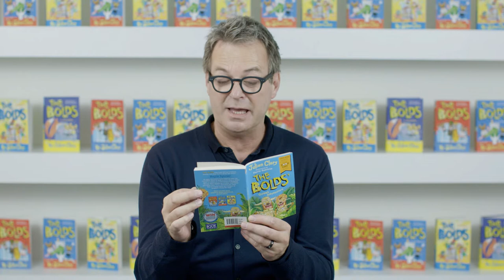Julian Clary reads from The Bolds' Great Adventure (World Book Day book)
Mr and Mrs Bold are just like you and me: they live in a nice house (in Teddington), they have jobs (like writing Christmas cracker jokes) and they love to have a bit of a giggle. One slight difference: they're hyenas. Yes, that's right - they're covered in fur, have tails tucked into their trousers, and they really, really like to laugh.

The Bolds Series, written by Julian Clary, illustrated by David Roberts
Available from all good book shops!

The Bolds
The Bolds to the Rescue
The Bolds on Holiday
The Bolds in Trouble – New for 2018!!!
The Bold’s Great Adventure – World Book Day £1 Book for 2018

"Joyful" - Telegraph, Best Holiday Reading for Kids

"Funny and clever with a good dose of yucky humour. Children will appreciate the wry digs at the nonsense of modern living and Roberts' illustrations are an absolute delight." - The Bookseller, Fiona Noble

"We loved the silliness and laughter that runs throughout, and the illustrations are brilliant. Heaps of fun." - Heat

"My two children and I all love The Bolds. An allegory for feeling like an outsider and is written in the most imaginative and sensitive way." - Kate Garraway, Mail on Sunday